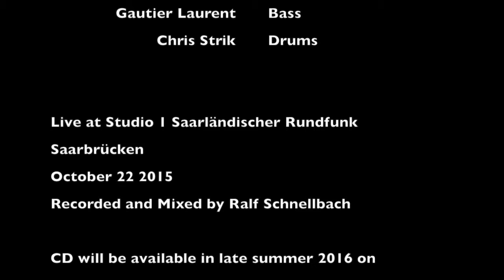Jazz Mile Trailer 2016